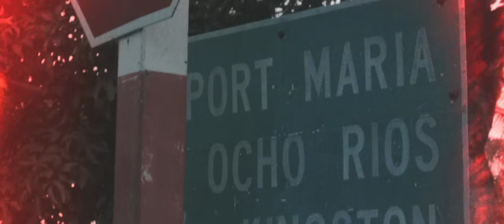WAITING FOR YOUR LOVE - Tonton Alex (Official Music Video)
(A.Hostein) 2022© Patch Work Production (backing vocals by Ela Mbass)
Filmed in Jamaica by Pete & Alex. Produced by Gwaan Films.
Actress : Shernet / Assistant : Sean Tenn / Montage by Tonton